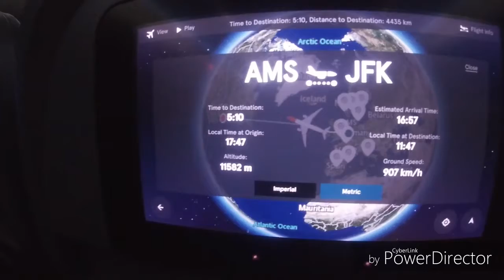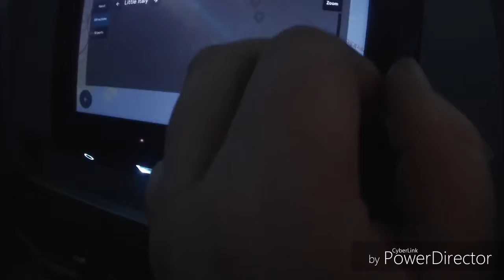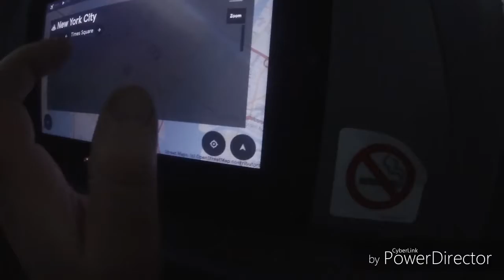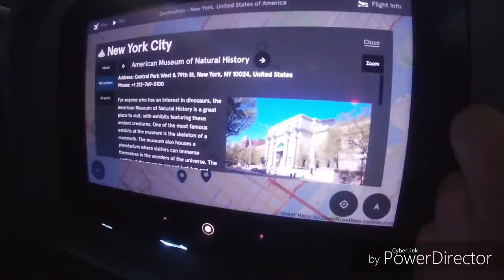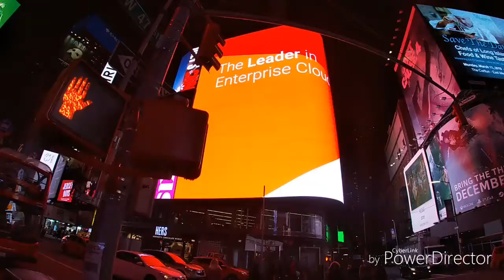New York highlight video day 1